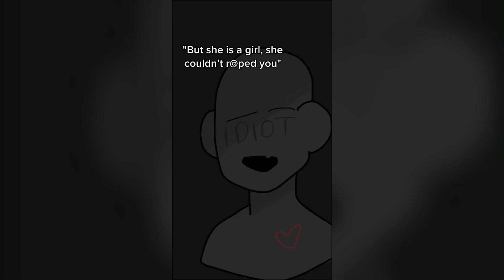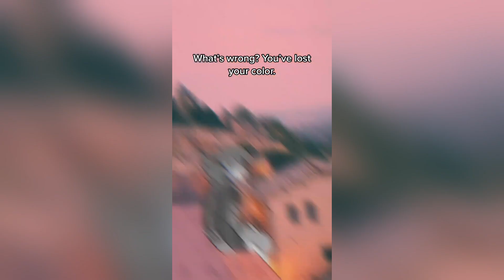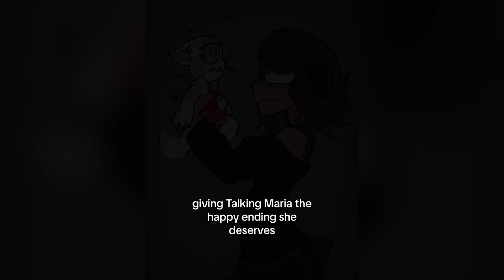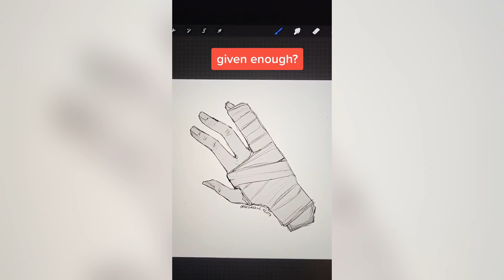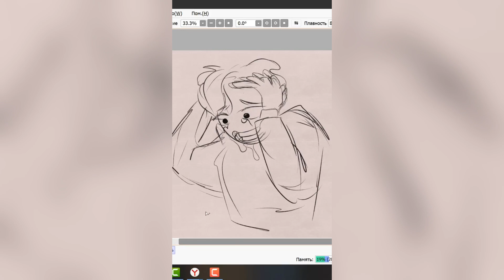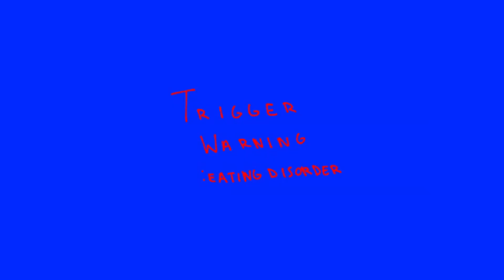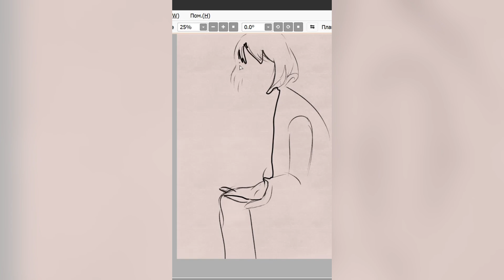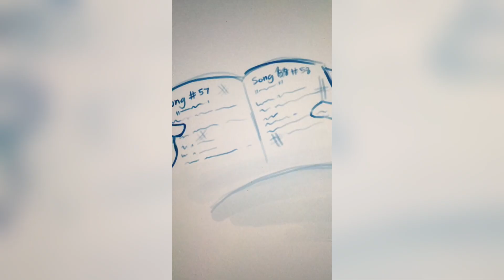Vent Art TikToks - SAD Tik Tok Compilation #92